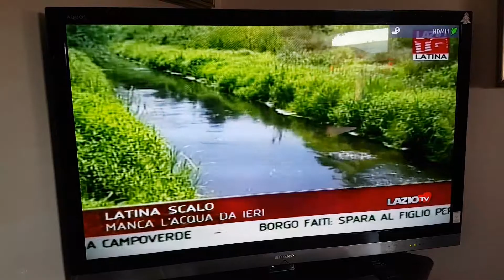ANCSABAUDIA147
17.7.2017 SITUAZIONE INCENDI BOSCHIVI  LATINA